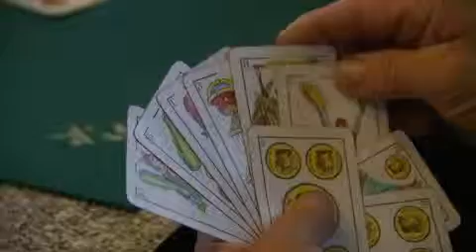Bennett-Watt Hd Productions Inc Inc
A man observes his playing cards during a game.